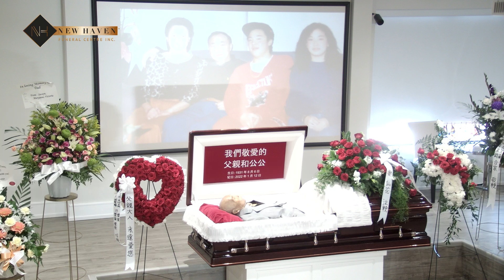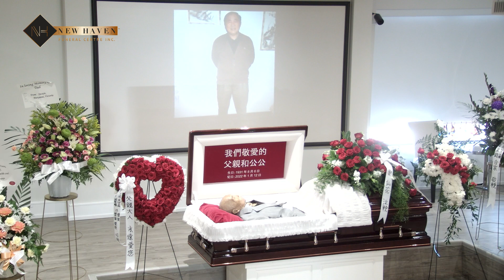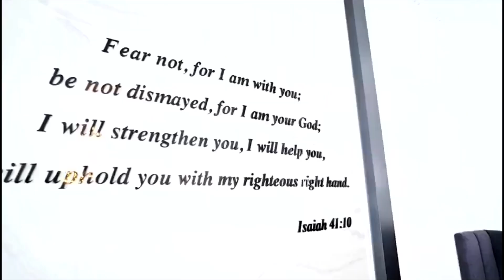Chui Hsiang Tseng Hammer Funeral